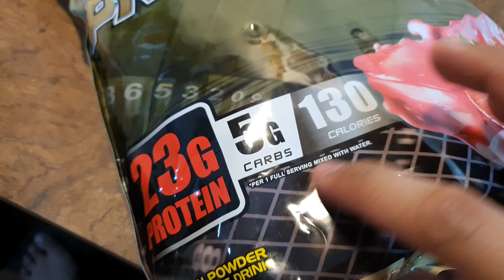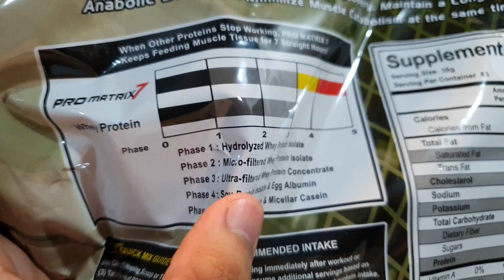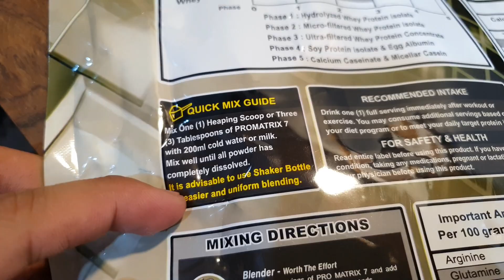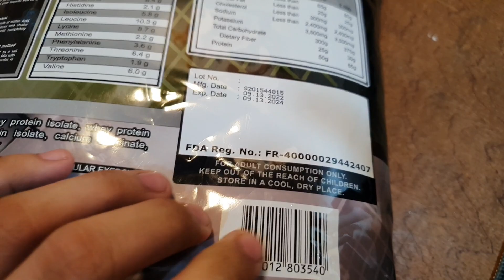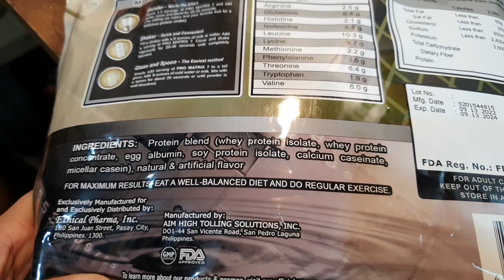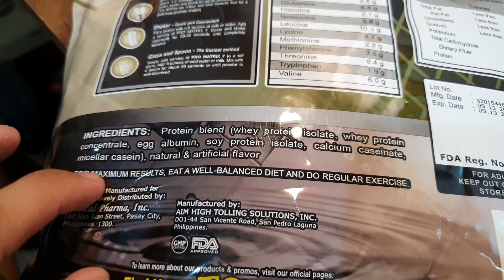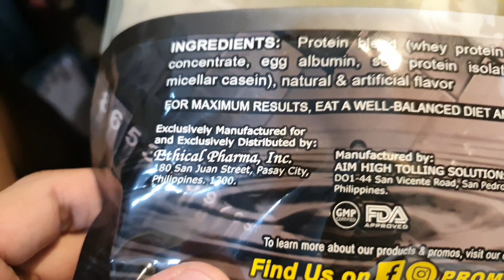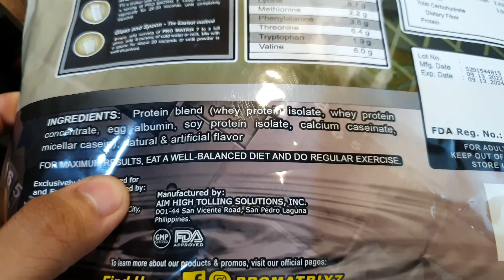PROMATRIX 7 WHEY PROTEIN